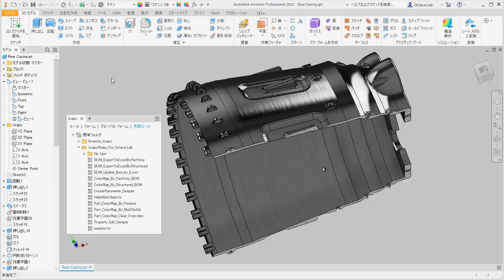パーツをフィーチャで色分けする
パーツをフィーチャで色分けするルールの操作手順の動画です。